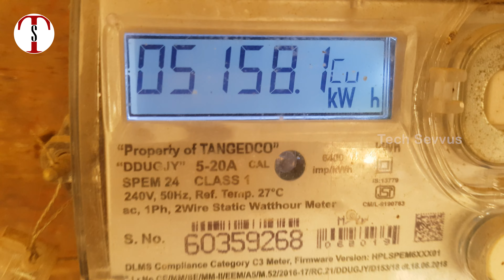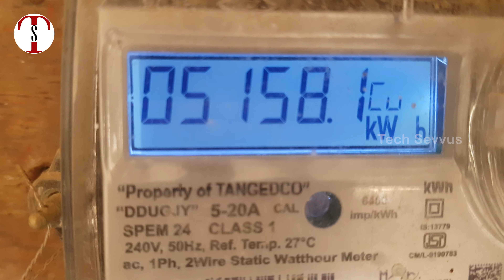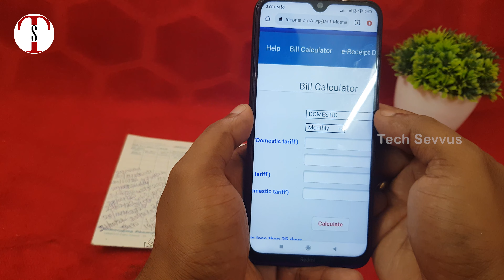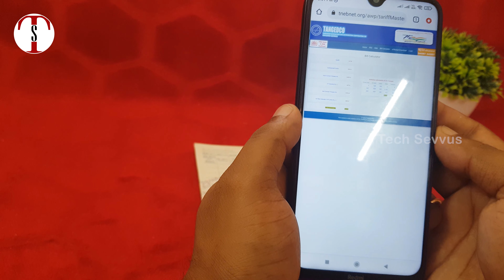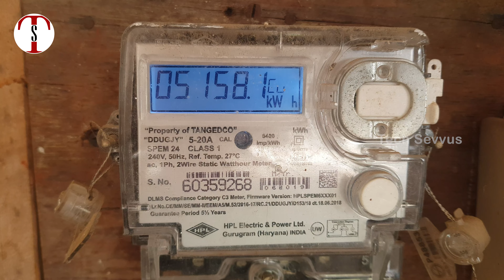Easy way to calculate EB Bill😮😮😮